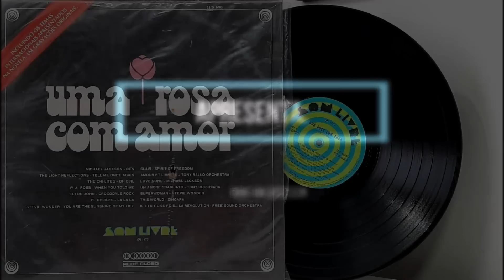Uma Rosa Com Amor - (Internacional) - ℗ 1973 - Baú🎶